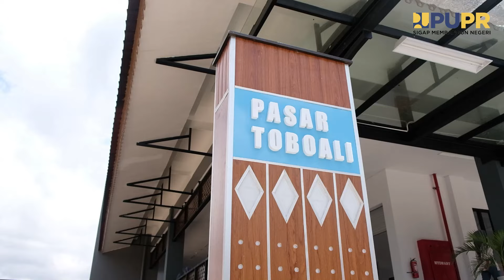Testimoni Pembangunan Pasar Toboali Kabupaten Bangka Selatan